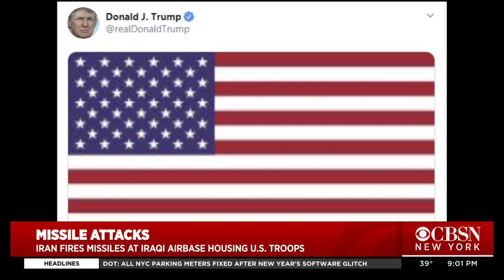Iran Fires Missiles At Iraqi Air Base Housing U.S. Troops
Iran fired more than a dozen missiles at an air base in Iraq where U.S. troops are housed; CBSN New York's Jessica Layton reports.